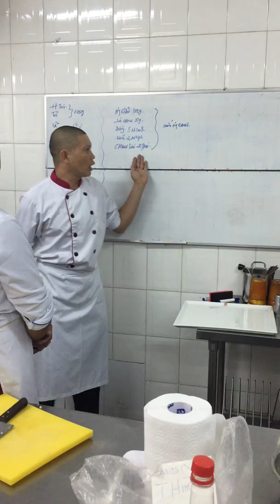Thầy Hùng Tép Chiên Giòn Xúc Khế Bánh Đa & Gà Nướng Chanh Xả